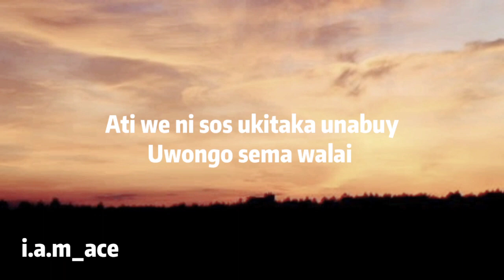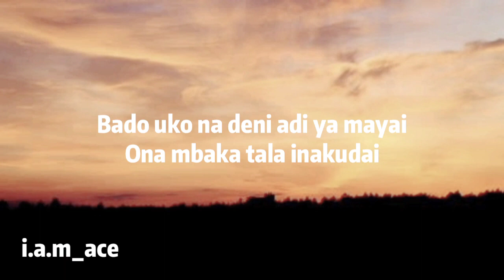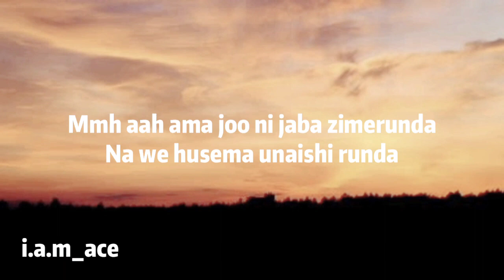Rekles ft Mejja - Sota (Official Lyric Video)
mejja rekles mejja rekles mejja rekles mejja rekles
sota lyrics sota lyrics sota lyrics sota lyrics sota lyrics mejja rekles mejja rekles mejja rekles mejja

NB: NOT MY OFFICIAL SONG OR LYRICS